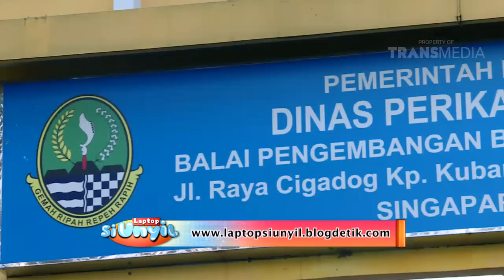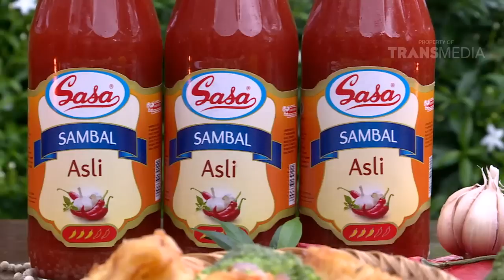LAPTOP SI UNYIL - SEHAT SAAT PUASA (7/6/16) 3-2